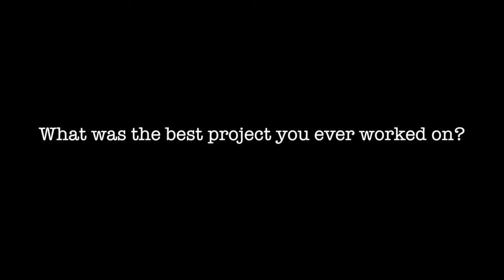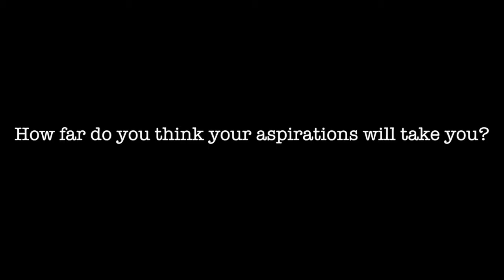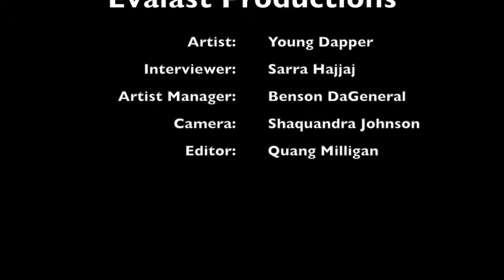Sarra Young Dapper Up to 4K